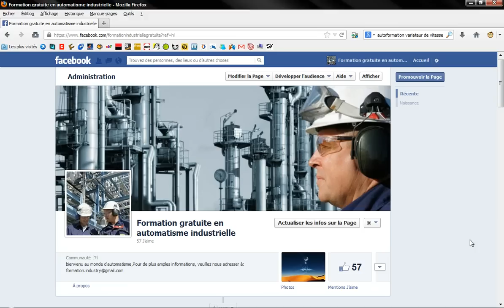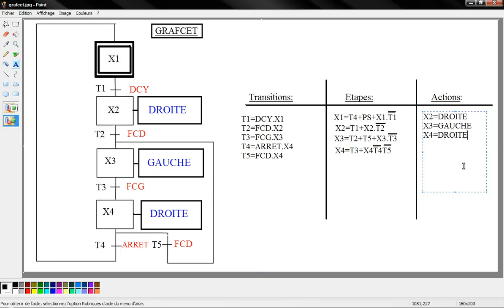EP1 "RSLogix 500" Part12 : Traduction Grafcet Ladder بالدارجة المغربية